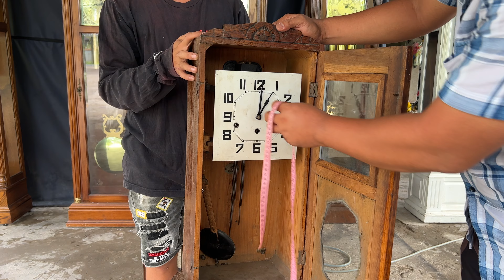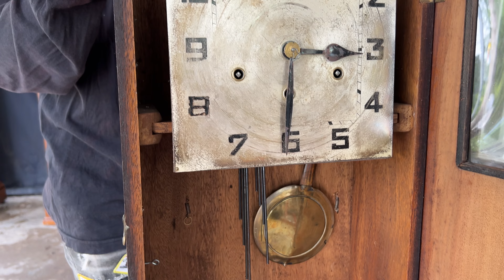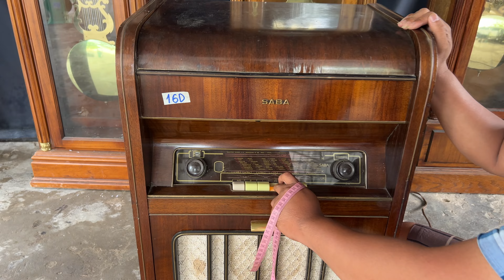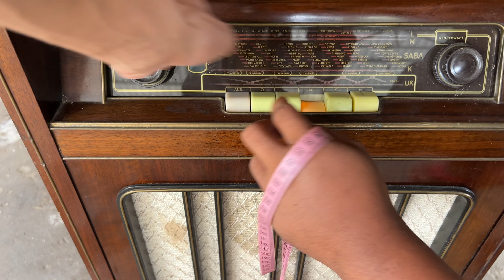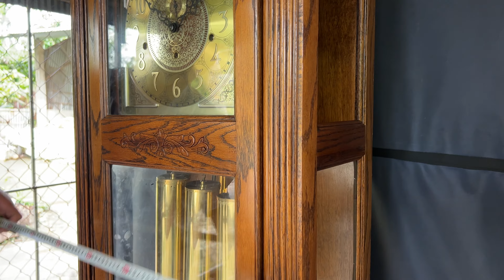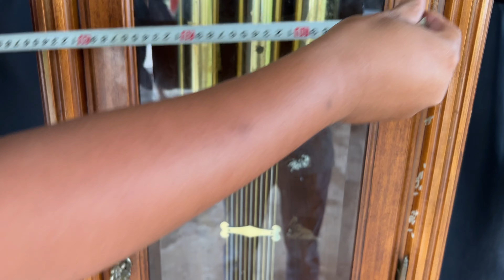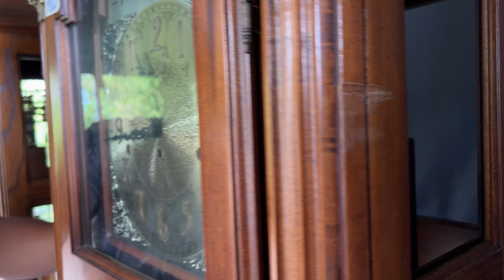Đồng Hồ Tủ, Máy Hát Đĩa Than SaBa...[0939 806464] đồ xưa cũ Thanh Triệu clip 15/9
Đồng hồ tủ đứng châu Âu, Máy hát đĩa than SaBa của Tây Đức và nhiều món đồ xưa cũ khác
GIỚI THIỆU NGÀY 15 THÁNG 09 NĂM 2022